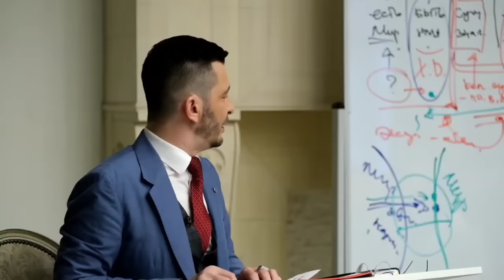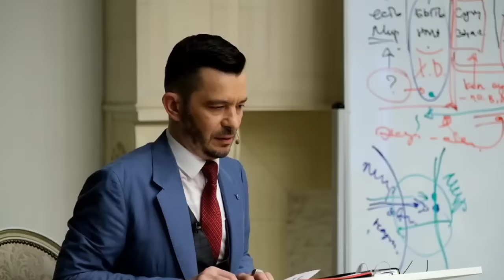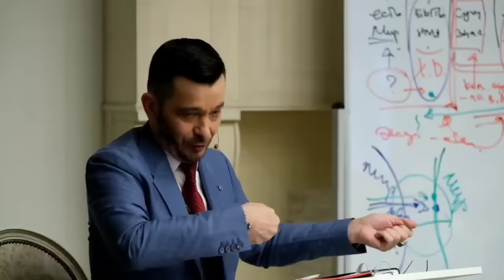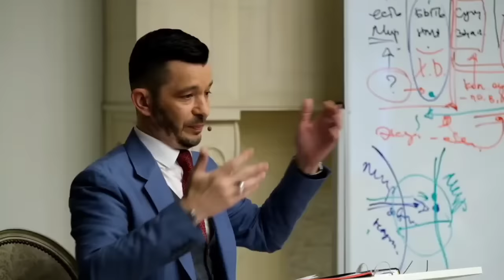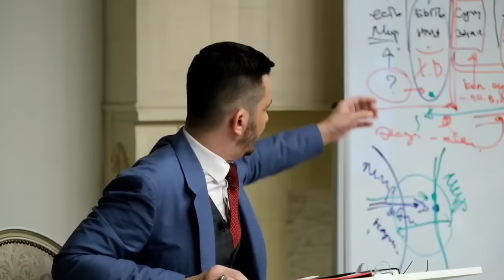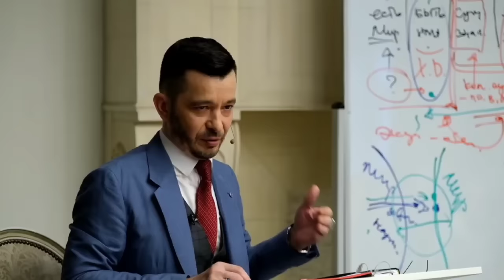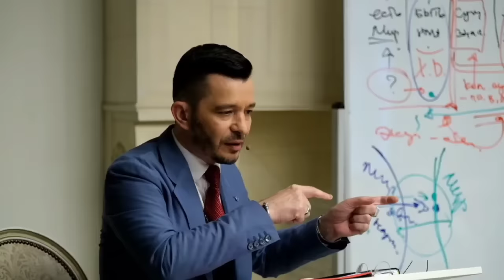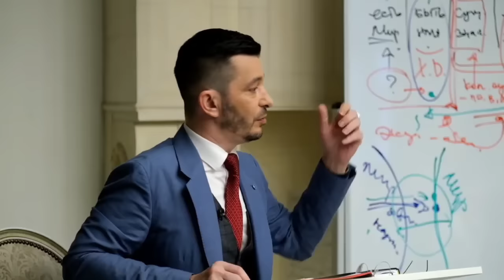❓ Как умному человеку находить общий язык с глупыми? | Андрей Курпатов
❓ Как умному человеку находить общий язык с глупыми?

Такой вопрос задали студенты 3-х ступеней Академии смысла Андрею Курпатову.

Мир переходит в фазу, когда информационная псевдодебильность, о которой Андрей Курпатов долго предупреждал, становится буквально осязаемой. И настоящая проблема состоит не в том, что массы людей, подверженные этому состоянию, чего-то не понимают, а в том, что у них вообще не сформировано понятийное мышление.

Если человек обладает понятийным мышлением, то в его голове есть система связанных друг с другом понятий, отражающая действительность. В нее можно встраивать новые знания и у человека возникает эффект понимания. Если же понятийное мышление не сформировано, то вместо системы в голове у человека «рыхлое тесто», в котором понимание просто не создать.

Это важно осознавать — части людей мы просто не можем донести свои смыслы, потому что у них просто не в чем формировать понимание.

Коммуницировать с такими людьми можно 2мя способами:
1️⃣ C помощью четких инструкций.
2️⃣ С помощью реконструкции ситуации, положения вещей. Если человек находится с вами в коммуникации, значит, он находится в каком-то незавершенном гештальте. Задача состоит в том, чтобы понять, что ему нужно, и объяснить ему порядок действий, исходя из его открытой потребности, которая его в это ситуации держит.